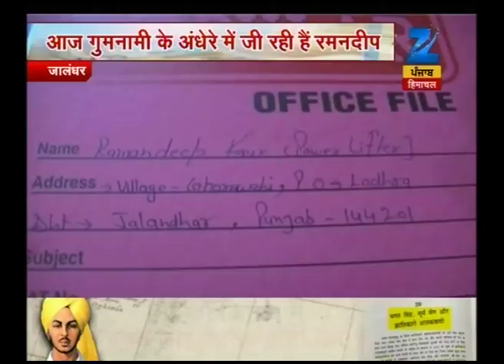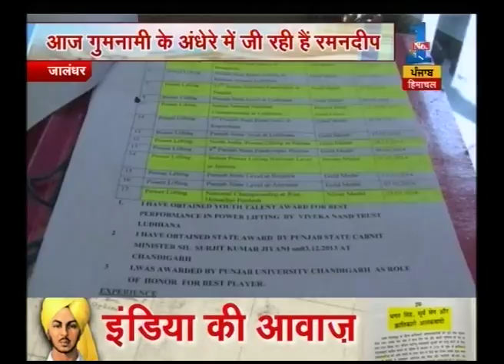Differently abled sportsperson who went into darkness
Differently abled Weightlifter Ramandeep, who has won 75 medals in her sport, now has to do tailoring to fulfil her needs.